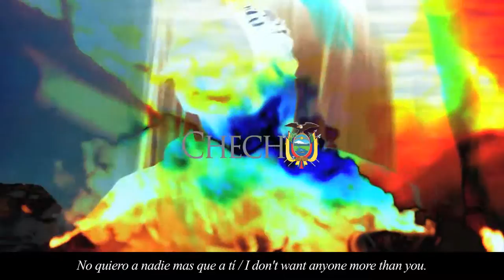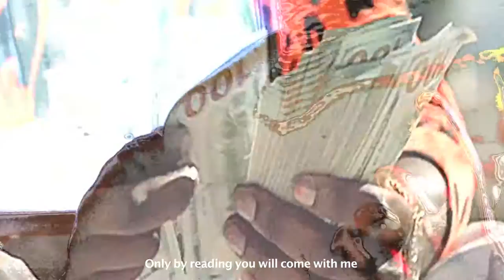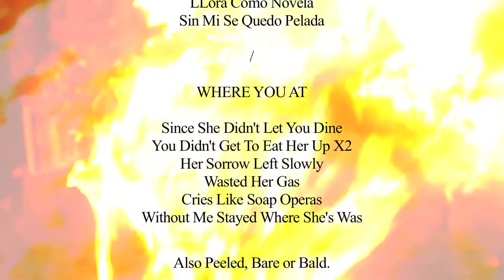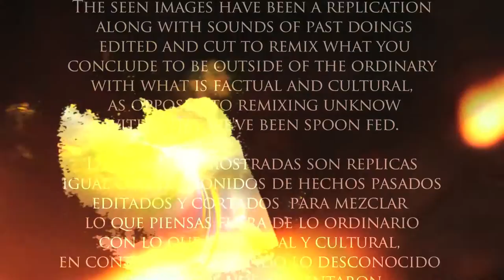DONDE ESTAS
Music Video by Dansvidios performing Donde Estas.